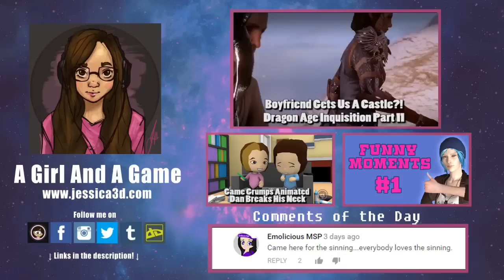OH NO!!!! - Let's Play: Seduce Me 2: The Demon War Part 7 [Erik's Route]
OMG WHAT DID I DO?!?!?!?!?

Everyone go check out Michaela's work!

Seduce Me 2: The Demon War is Windows, Max, Linux, and on Steam via digital download